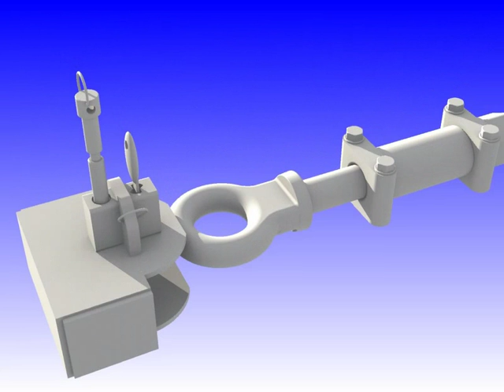Nuovo Trailer Ring Lock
Antifurto per occhione rimorchio trasporto industriale, casse mobili, rimorchi stradali, edili